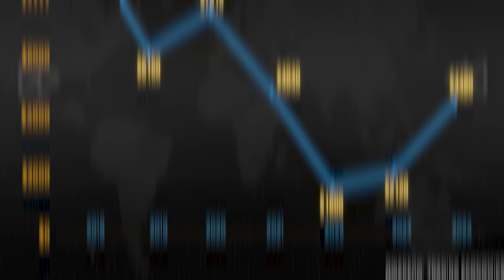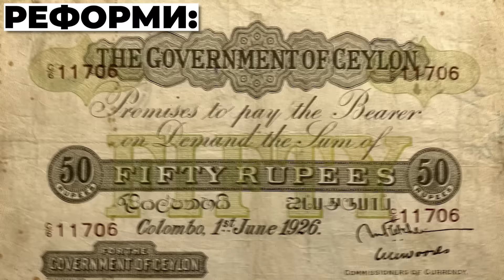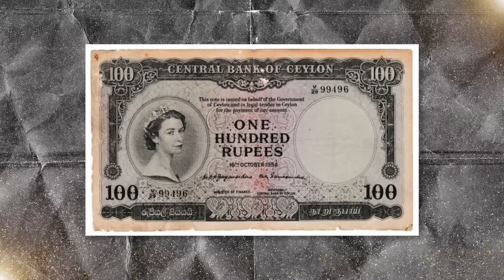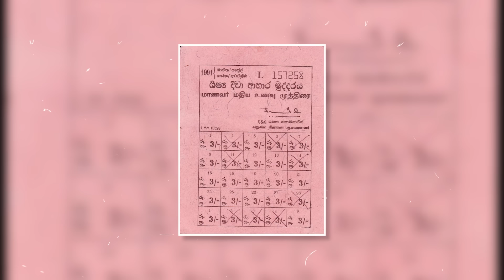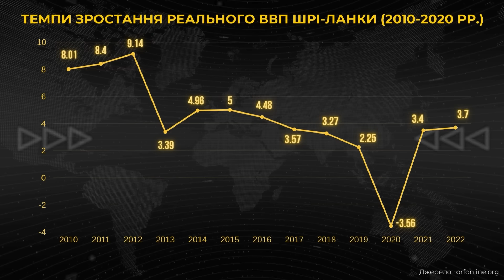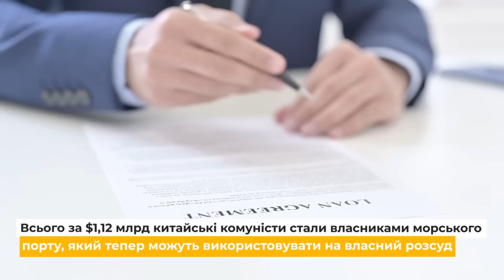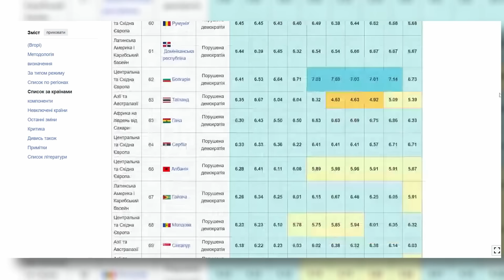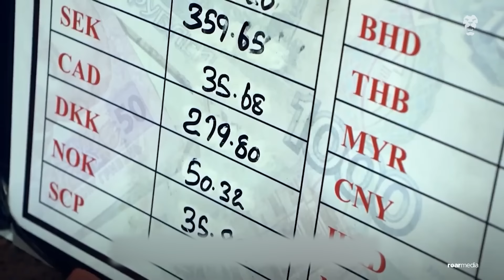Економіка Шрі-Ланки: популізм, криза та стагнація | Ціна держави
Зараз ця острівна країна з 22-мільйонним населенням, переживає найгіршу економічну кризу з часу здобуття незалежності в 1948 році. За останні 6 років її золотовалютні резерви впали у два рази. Виник дефіцит основних товарів, таких як паливо, медикаменти та харчові продукти, інфляція злетіла до понад 50% на рік - все це описує стан в який потрапила країна.

Економічні негаразди призвели до масових протестів і політичної нестабільності. Шрі-Ланка була змушена звернутись за допомогою до МВФ, щоб стабілізувати свою економіку та до менш сумлінного кредитора - комуністичного Китаю, який використовує кошти для поширення свого геополітичного впливу. КНР вже перетворив Шрі-Ланку на третього за обсягами кредитів боржника у світі, де в обмін на погашення боргу будує військово-морську базу.

Що ще дивно: британське колоніальне панування, яке дало острову англійське право, судову та адміністративну систему, на відміну від Сінгапуру, не стало фундаментом для економічного процвітання.

У цьому відео ми розглянемо причини економічних негараздів Шрі-Ланки, труднощі, з якими стикається її народ, те, що може зробити ця країна, щоб подолати цю кризу і які уроки з цієї ситуації може винести для себе Україна.

00:00 Вступ
02:47 Історія Шрі-Ланки
12:08 Здобуття незалежності
14:45 Початковий період незалежності
21:09 Лібералізація економіки
29:39 Громадянська війна та поствоєнний період
32:56 Економічна та політична криза
48:20 Економіка Шрі-Лінки зараз та її майбутнє
57:25 Висновки

Це відео створено за сприяння Національного фонду на підтримку демократії (NED). NED  може не поділяти поглядів та думок, що висловлені у відео.